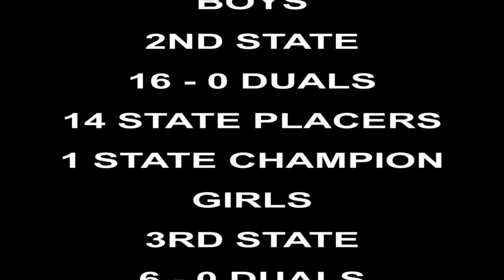2023 FLATHEAD WRESTLING HIGHLIGHT VIDEO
2023 Montana AA State 2nd Place Boys and 3rd Place Girls Wrestling Champions.  Flathead Qualified 20 Boys and 18 girls for the state tournament.  The boys qualified 14 state placers, 3 finalist and 1 Champion The girls had 18 state qualifiers, 3 state placers.  The Braves went 16-0 in Dual meets while the Bravettes went 6 - 0.